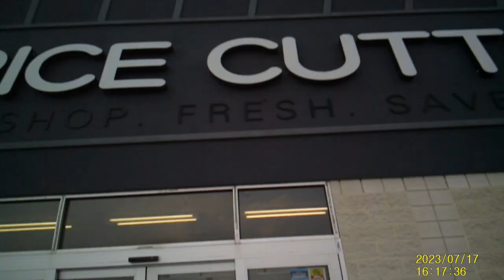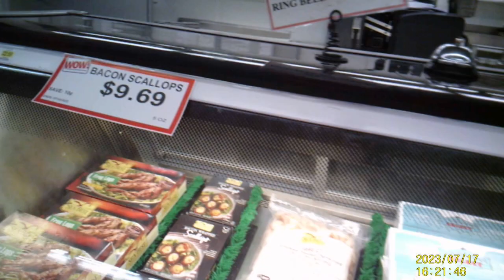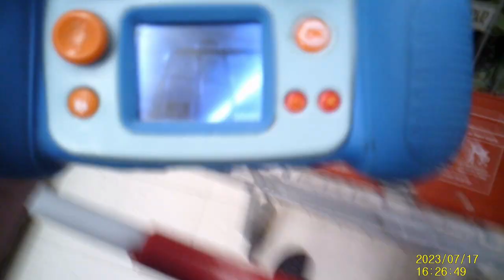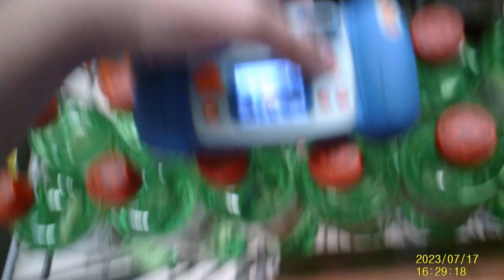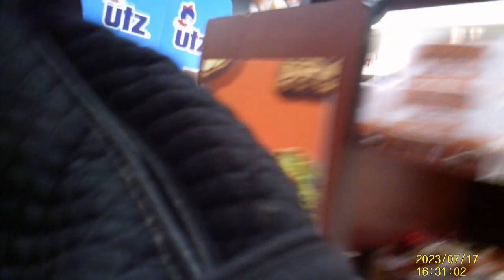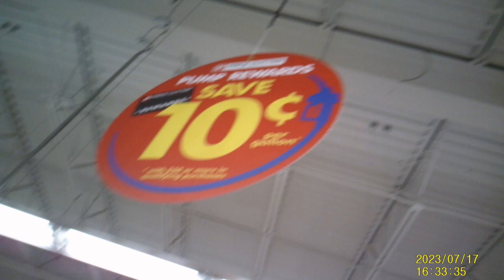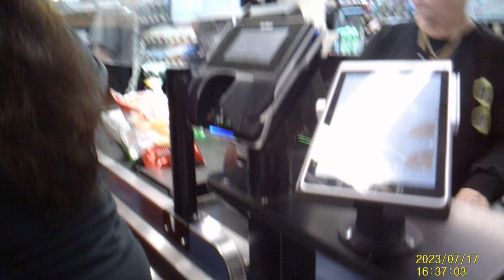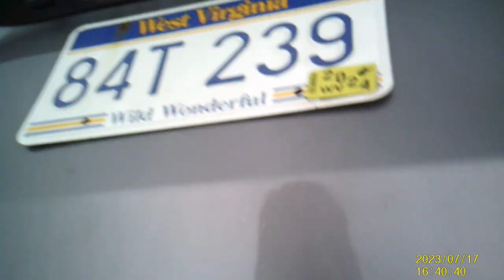Price Cutter Shopping